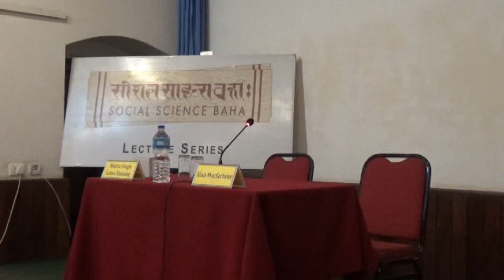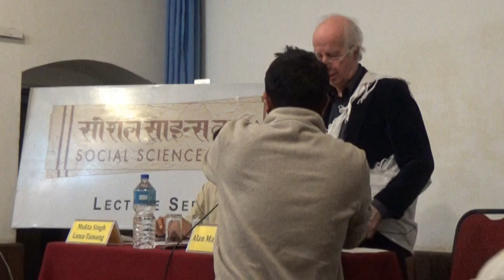Reflections on Working with Gurungs in the Last 50 Years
Social Science Baha

Lecture Series XCII

Alan Macfarlane
on

5 pm • 27 October, 2017 (Friday) • Yala Maya Kendra, Patan Dhoka

Alan Macfarlane came to Nepal in 1968 for his anthropological fieldwork with the Gurungs. Now, almost 50 years later and after his 20th visit he will reflect on what he has learnt from this experience under the following headings, the changing world of the Gurungs; wider global issues and the nature of what it is to be human from work with the Gurungs; about himself and his own colonial and post-colonial attitudes; the changing methodology of anthropology, and particularly the changes in communicating anthropological knowledge in the age of the internet and the potentials of multi-media.

Alan Macfarlane is an anthropologist and historian who taught at the Department of Social Anthropology at Cambridge University for 34 years. He is now Professor Emeritus of Anthropological Science and a Life Fellow of King’s College, Cambridge, besides being a Fellow of the British Academy and the Royal Historical Society. He is the author/editor of 20 books and numerous articles, including Resources and Population: A Study of the Gurungs of Nepal (1976) and Gurungs of Nepal: A Guide to the Gurungs (1990).

Professor Macfarlane has done research on English society of the 14th to 19th centuries; the Gurungs of central Nepal; and the Nagas of the Burma-India border. He has also done research on Japan and is presently working on various research and cultural communications between the West and China for which he has already made 14 visits to China.

This lecture was organised in collaboration with Martin Chautari.